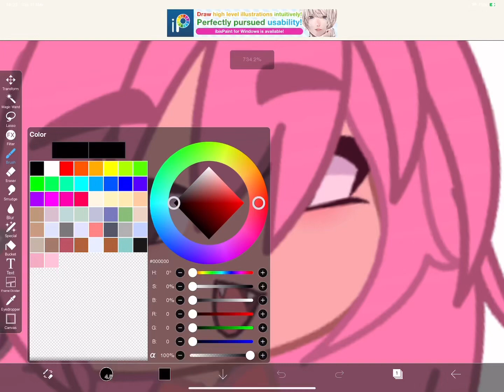SORRY WILLOW I WAS CLEARING FRIENDS IM SO SORRY 😭😭😭